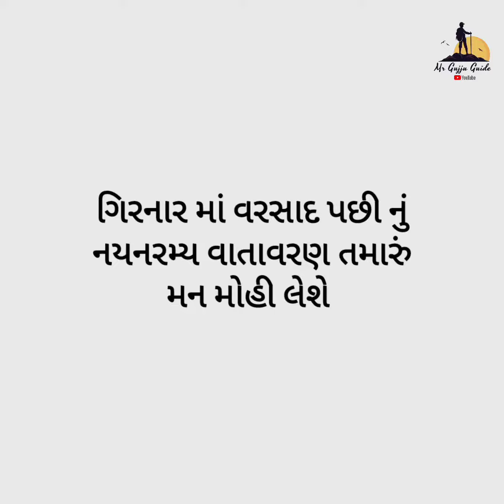गिरनार का मस्त मौसम